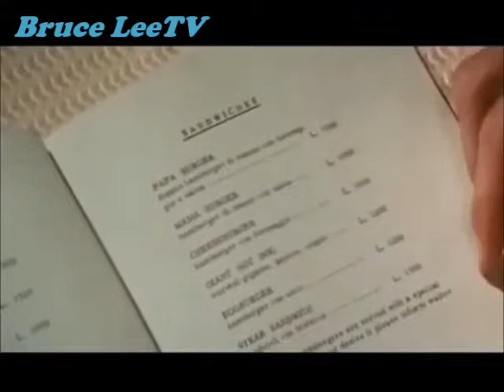Best of Bruce Lee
This is the Best of Bruce Lee !!!
In the end of the year 2014 you can see in this video the best scenes from Bruce Lee